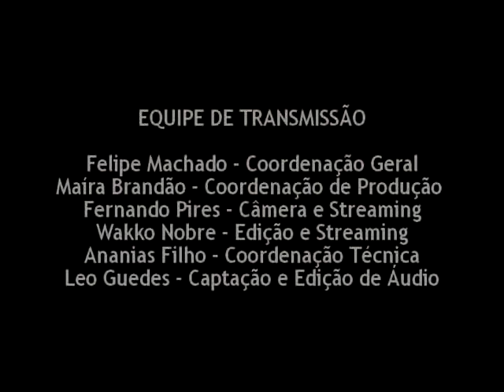Paulinho Groove - Hey Jude, no FIG 2009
Confira vídeo de Hey Jude, interpretada por Paulinho Groove, que se apresentou na Esplanada Guadalajara durante a décima nona edição do Festival de Inverno de Garanhuns